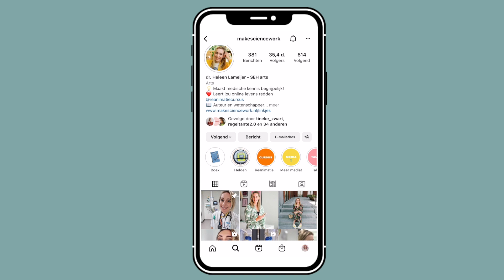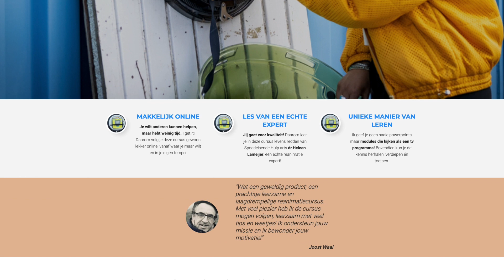SEH ARTS HELEEN LAMEIJER: SUCCES INSTAGRAM ALS ARTS, ONDERNEMEN, ONZEKERHEID OVERWINNEN en DE DOOD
In deze aflevering van Annika doet het gewoon ga ik in gesprek met SEH arts Heleen Lameijer over haar succes op instapgram als arts, ondernemen, onzekerheid overwinnen en.. de dood.

Spoed Eisende hulp arts Heleen Lameijer (@makesciencework) werd op instagram zichtbaar als arts terwijl dat op dat moment nog niet heel erg gangbaar was. Ondanks dat ze dit spannend vond besloot ze het toch ‘gewoon’ te gaan doen en na een incident op de SEH waarbij een jonge patiënt die niet snel genoeg was gereanimeerd overleed besloot ze een instagram reanimatie cursus te maken om zo meer jonge mensen te bereiken. Zo werd ze naast arts ook ondernemer.

In deze aflevering van Annika doet het gewoon deelt ze hoe ze deze onconventionele stap maakte, wat haar angsten waren, hoe ze die overwon en deelt ze haar gouden praktische ondernemers tips. Daarnaast geeft ze een inkijkje op de SEH aan de hand van haar verhalen en belandden we in een bijzonder gesprek over de dood. Kortom, genoeg redenen om te gaan kijken naar deze inspirerende ondernemende vrouw die ook nog eens dagelijks mensenlevens redt!

Dankjewel weer voor het kijken naar deze aflevering! Wil je geen een aflevering missen?

Wie zouden jullie willen dat ik nog ga interviewen? Laat het achter in de comments!